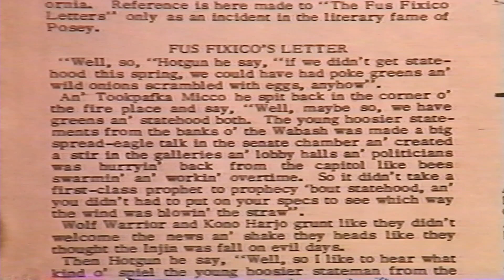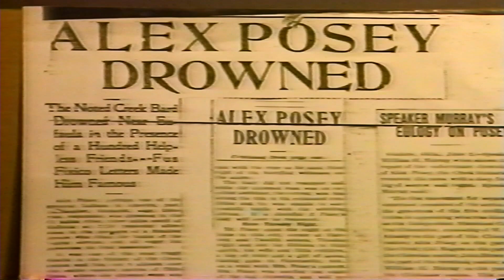From The Vault - Alexander Posey, His Words, His Land